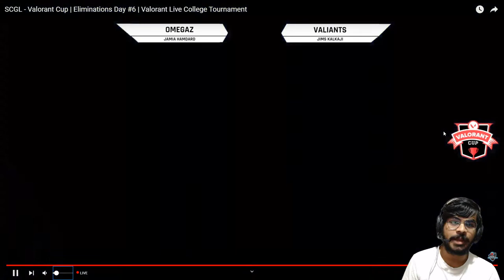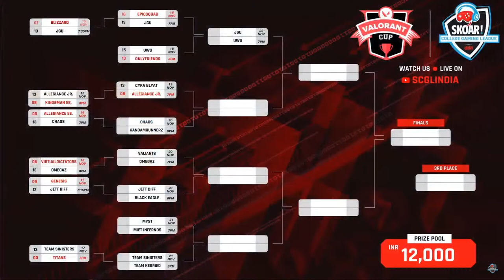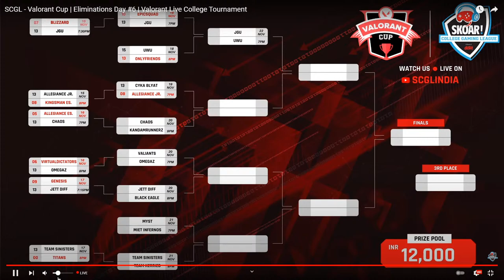Day 6 of SKOAR! College Gaming League's ValorantCup!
Match 1:
VALIANTS
(JIMS KALKAJI, NEW DELHI)
VS
OMEGAZ

Match 2:
JETT DIFF
(SILICON INSTITUTE OF TECHNOLOGY, BHUBANESHWAR)
VS
BLACK EAGLE

Match 3:
CHAOS
(JAMIA MILIA ISLAMIA, DELHI)
VS
KANDAMRUNNERZ
(MAR BASELIOS COLLEGE OF ENGINEERING AND TECHNOLOGY, KERALA)

to learn more.